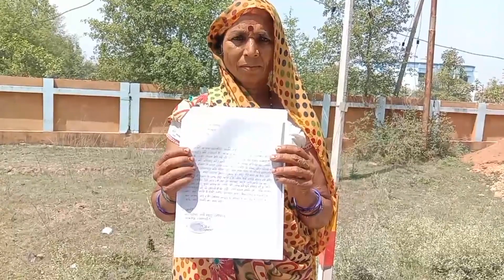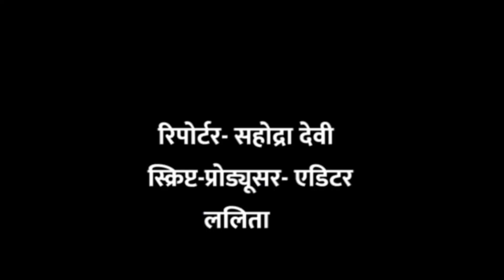चित्रकूट: कोटेदार की मनमानी पड़ी भारी, लोगों ने की शिकायत | KhabarLahariya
जिला चित्रकूट, ब्लॉक रामनगर, गांव गोबेरोल में पुष्पराज कोटेदार गल्ला द्वारा गल्ला न दिए जाने पर लोगों ने विभाग में शिकायत की है। गोबेरोल निवासी महिला गलदरिया ने आरोप लगाया है कि होली के दिन उनके साथ मारपीट की गई। जिसकी शिकायत वह थाना पर देने आई हैं।

महिला ने यह भी बताया कि समझौते का दबाव बनाया जा रहा है।  वहीँ महिला के देवर ने बताया की राशन न दे ठीक है लेकिन गाली बर्दाश्त नहीं है।